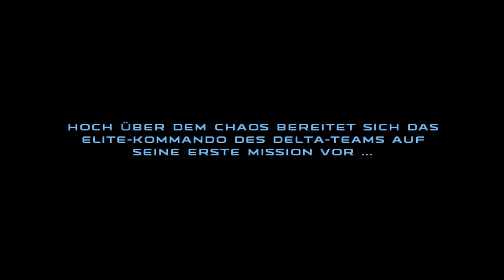Let's Play Star Wars Republic Commando Ep. 1 (Deutsch) - Stunde Null | NG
Eure Meinung interessiert uns:

Danke!